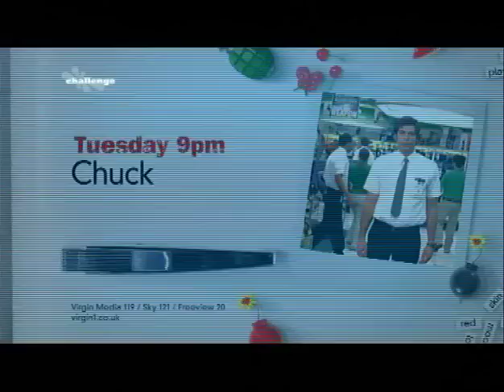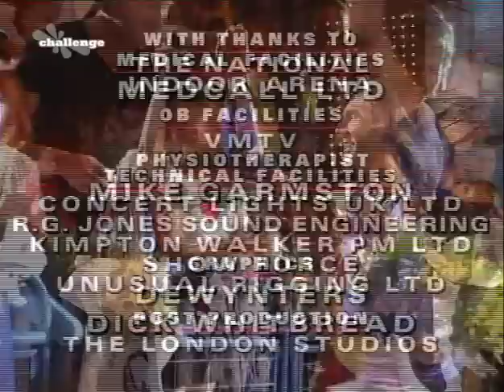Gladiators 1995 pt2